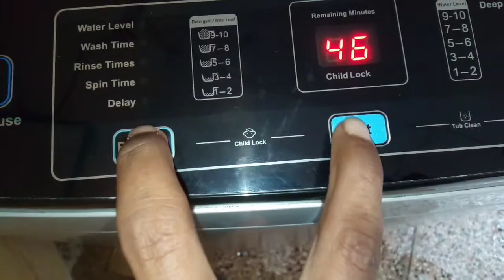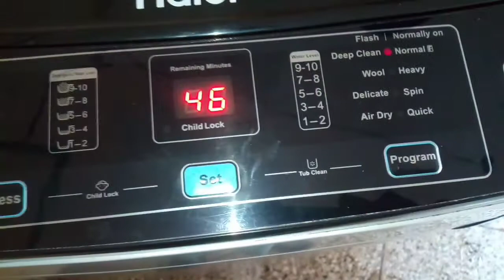HOW TO USE TOP AUTOMATIC WASHING MACHINE |TOP LOAD AUTOMATIC WASHING MACHINE